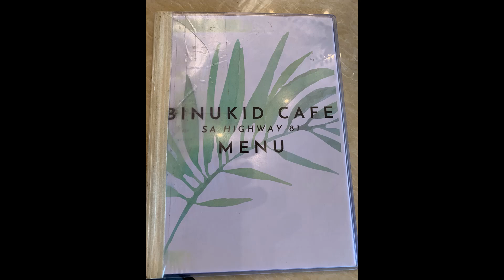Bukidnon, Philippines Road Trip!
Trip up the BUDA highway towards Roty Peaks Ridge Camp in Impasug-Ong. A stop in Sonnen Berg and continue on, on Highway 81.
Footage of Roty Peaks Ridge Camp in a separate video.